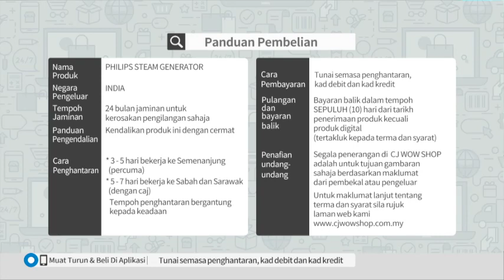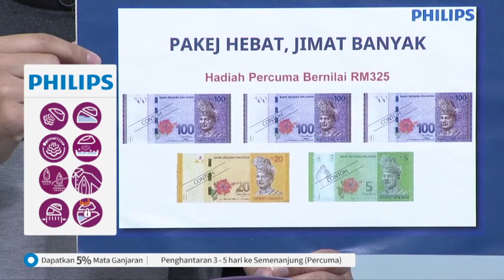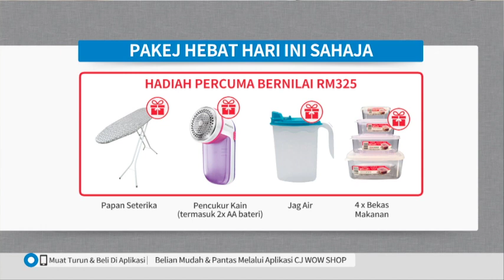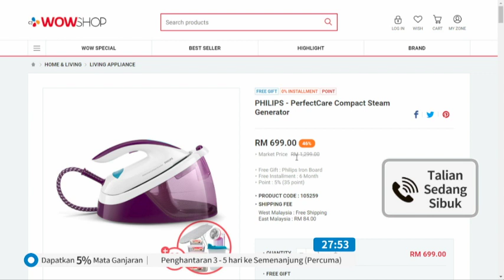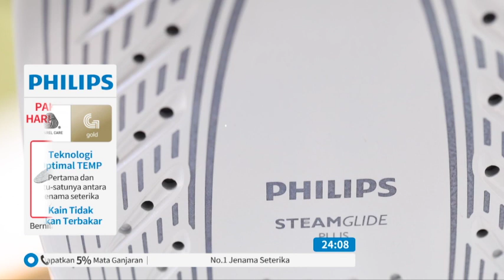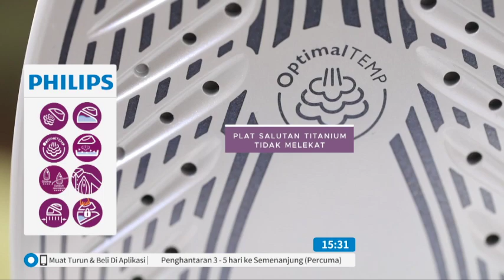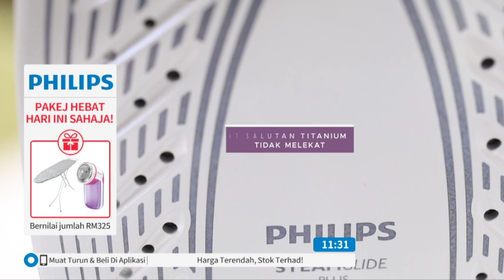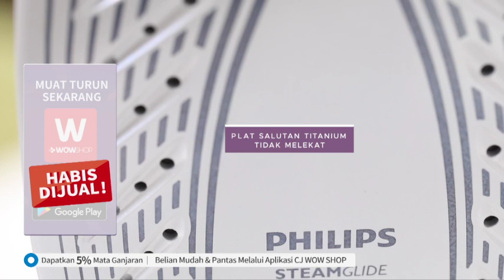PHILIPS STEAM GENERATOR 2 0 S5 / TV9 / P5110 / 17 DEC 2019